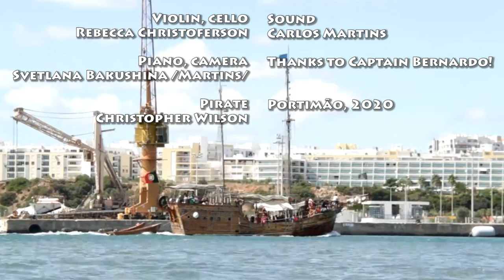Pirates of the Caribbean theme cover. Violin, cello, piano and a Pirate version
The arrangement, based on Jarrod Radnich´s Virtuosic Piano Solo. Cover by Svetlana Bakushina - piano and Rebecca Christopherson - violin, cello

🏴‍☠️ Pirate:  Christopher Wilson

Thanks to Captain Bernardo!

Portugal, Portimão, October 2020